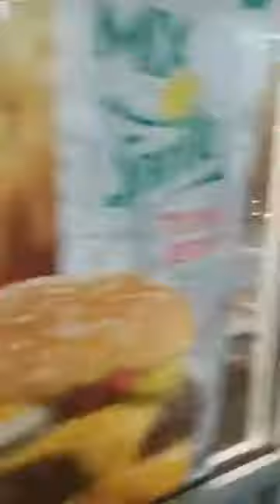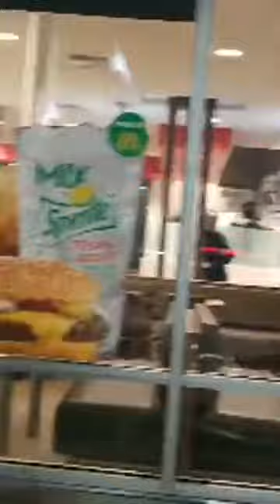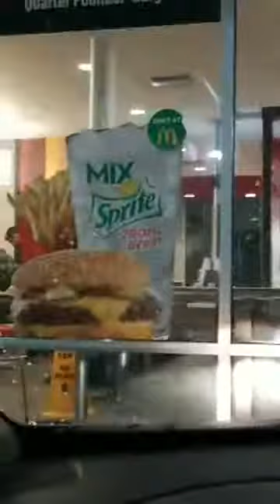Crazy San Francisco man brings dead raccoon into McDonalds forcing its closure